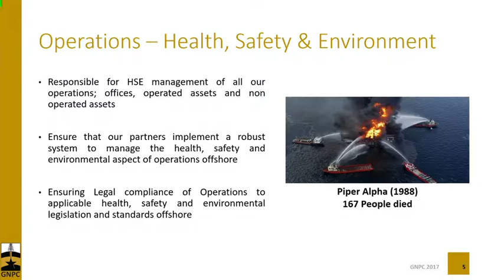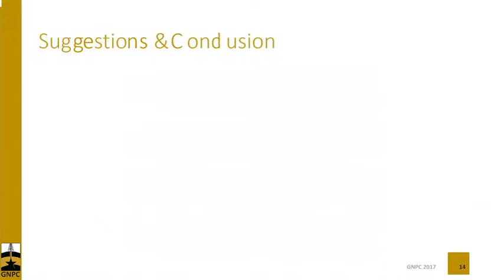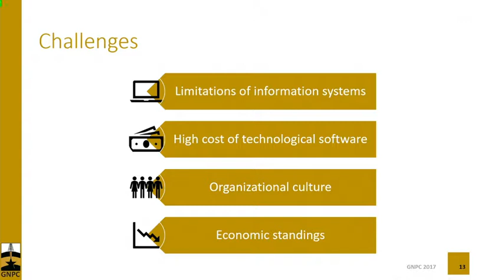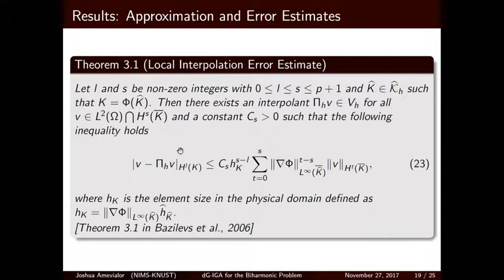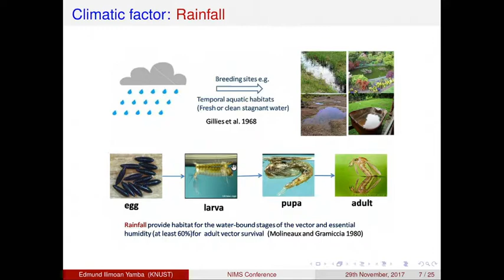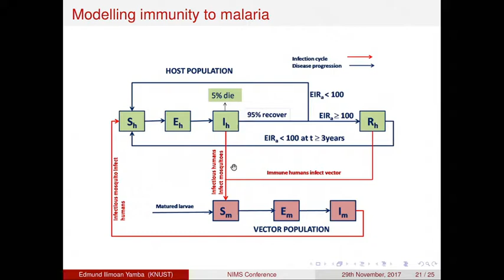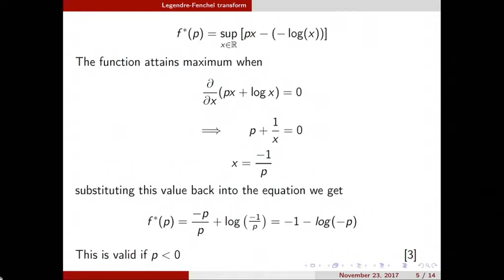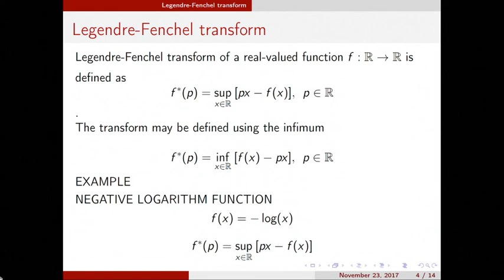NIMS Conference Live Stream